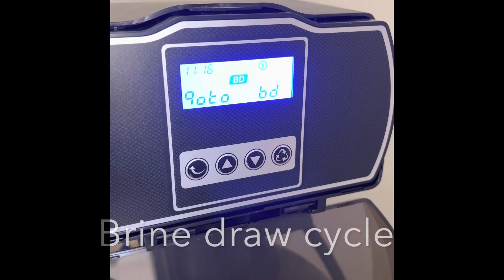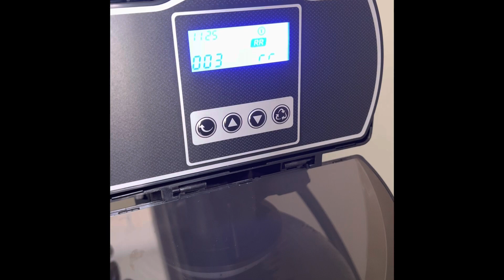Pro + Aqua whole house filter for well